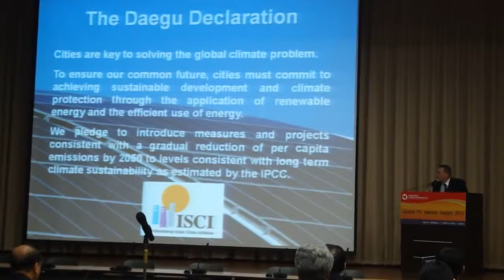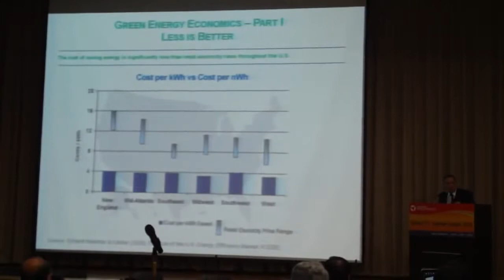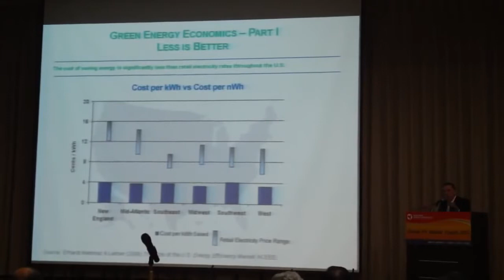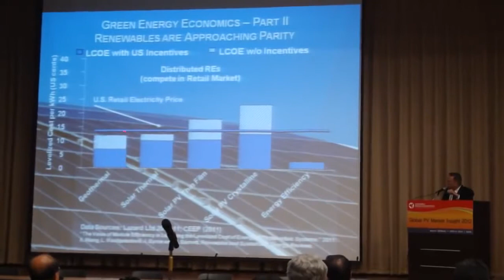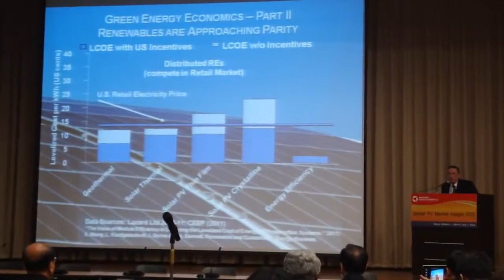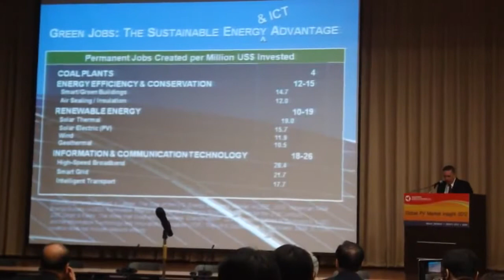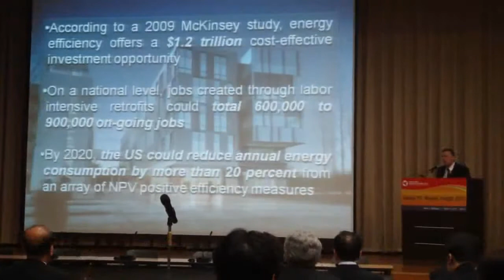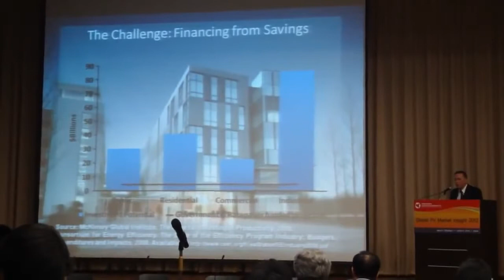21st Century Green Energy Business Models for a Low-Carbon World Economy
Dr. John Byrne at the 2012 International Green Energy Business Conference